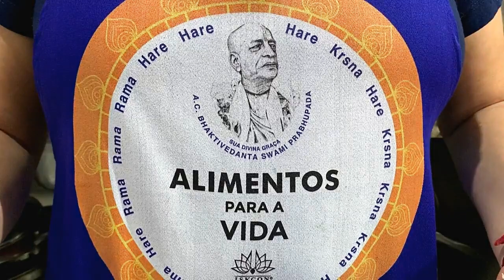Hindi : Food for Life | ISKCON | Templo Hare Krishna | Rio de Janeiro | Brazil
फूड फॉर लाइफ (एफएफएल) दुनिया का सबसे बड़ा शाकाहारी भोजन राहत कार्यक्रम है। 1974 में शुरू किया गया फूड फॉर लाइफ आज 60 से अधिक देशों में सक्रिय है। यह श्रील प्रभुपाद का आदेश था कि मंदिर के 10 मील के दायरे में कोई भी व्यक्ति भूखा न रहे। एफएफएल एक गैर-लाभकारी संगठन है, जो प्यार से तैयार किए गए शुद्ध शाकाहारी भोजन के उदार वितरण के माध्यम से दुनिया के जरूरतमंदों तक भोजन पहुंचा रहा है। तैयार भोजन तब कृष्ण को अर्पित किया जाता है और प्रसादम, पवित्र भोजन के रूप में सम्मानित किया जाता है। इस प्रकार वितरित भोजन न केवल शरीर को बल्कि आत्मा को भी पोषण देता है।
{प्रसादम (पौधों पर आधारित शुद्ध भोजन) और संकीर्तन (पवित्र नाम का सामूहिक जप) के उदार वितरण से, पूरी दुनिया शांतिपूर्ण और समृद्ध बन सकती है। - श्रील प्रभुपाद}